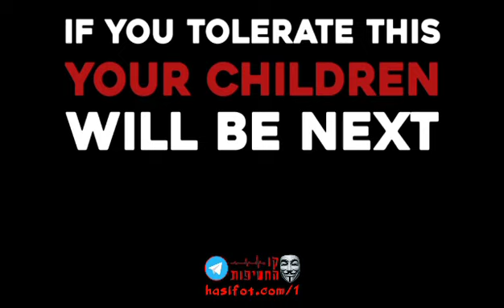Shadows of the October Holocaust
Israel must win. Else, Europe and the USA are next.